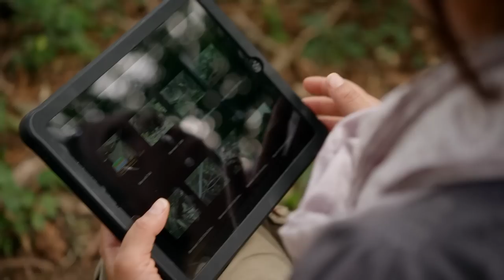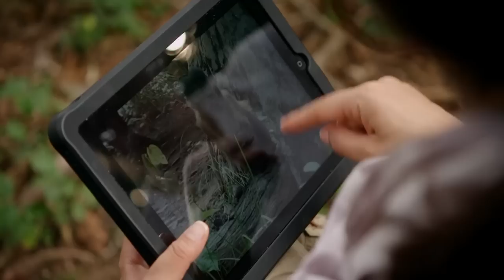Puppies Fall In Love With A Capybara | Animal Odd Couples | Pets & Vets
Liz Bonnin is taking a look at some of the strangest animal pairings she can find. We get an amazing look at a dog who befriended a deer, a cat who looks after chicks, a capybara foster mother and lots more.

Wildlife biologist Liz Bonnin sets off on a worldwide journey of discovery to find out why animals of different species make friends with each other, and even with humans.